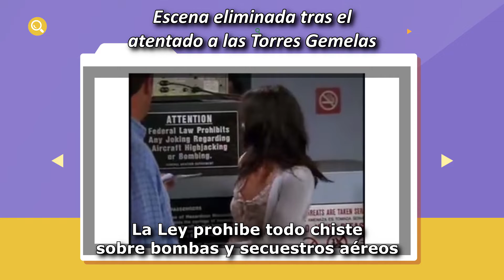Friends, el documental via skype - Parte 3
Tercera parte del documental sobre la sitcom en la que se habla de los grandes momentos que dejó la serie y cuánto costó hacerlos.

Hablan: David Crane, John Shaffner (Director de arte), Nick McLean (Director de Fotografía), Larry Hankin (Mr. Heckles), Jon Haugen (Ugly Naked Guy), Jane Sibbett (Carol Willick), Jeff Astrof (Guionista), Cosimo Fusco (Paolo) y Paul Swain (el responsable de la pizarra mágica)